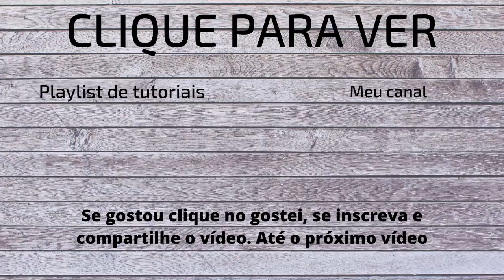Como resolver o Mastermorphix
Hoje vou ensinar a resolver o Mastermorphix.

Tutorial do cubo 3x3:
Quer ver eu limpando o Meilong? Comente.
Amanhã tem live, não vai esquecer : )